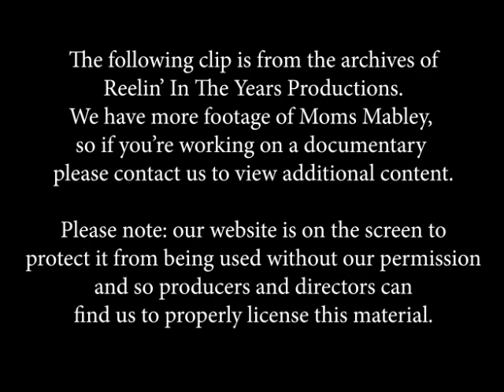Moms Mabley- Interview (Merv Griffin Show) 1969 [Reelin' In The Years Archive]